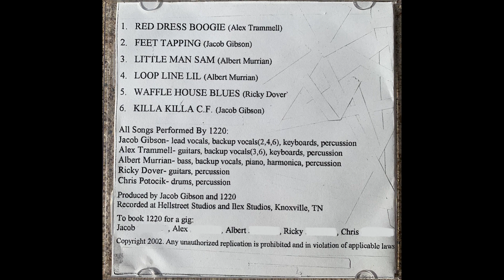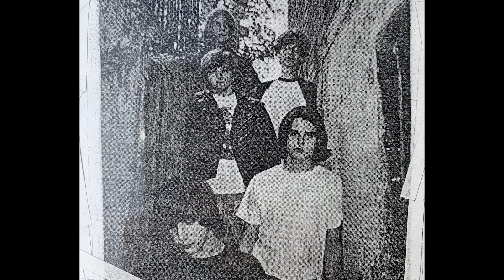1220 - Killa Killa CF [2002 The Ilex Sessions EP]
Exclusive audio for Knoxville TN rock band, 1220, The Ilex Sessions EP indie released album from 2002. Featuring Jacob Gibson, Ricky Dover Jr, Alex Trammel, Chris Potocik, and Albert Murrian.